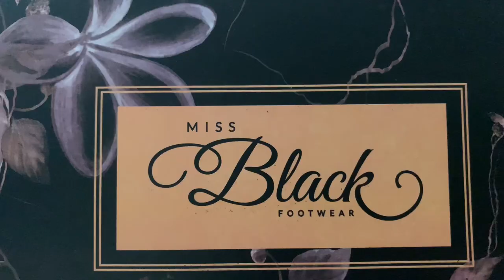MD Vlog💃🏽|Dress Fittings,Shoe Shopping,Nail Appt